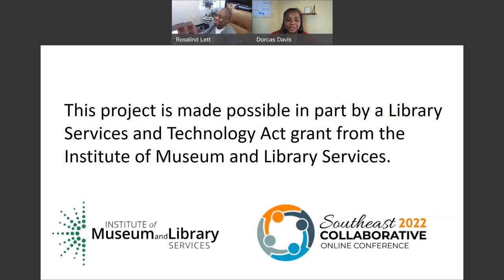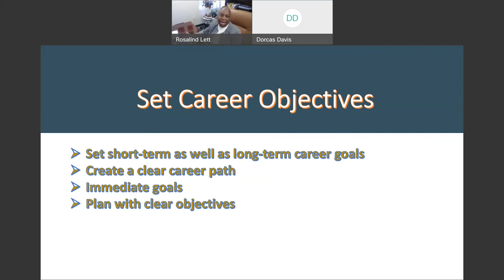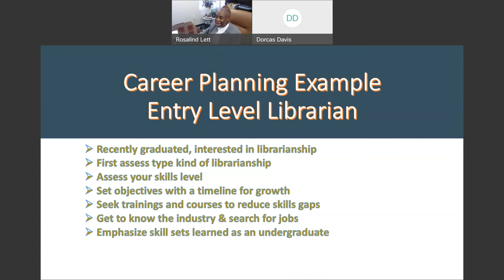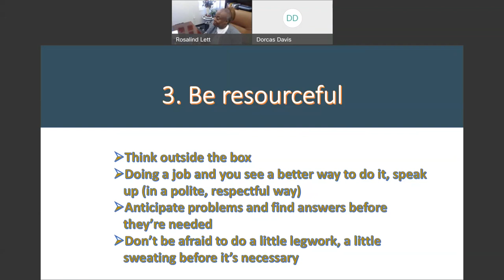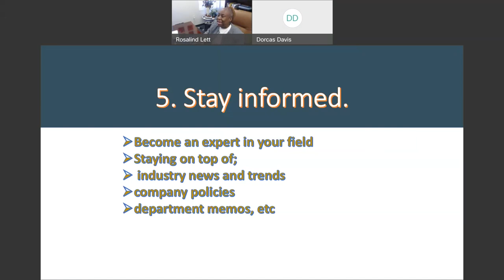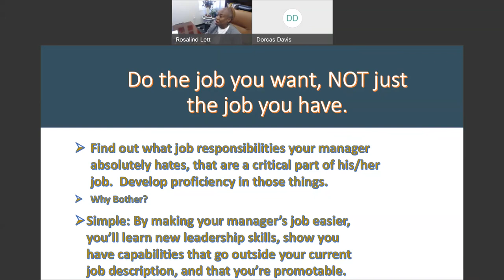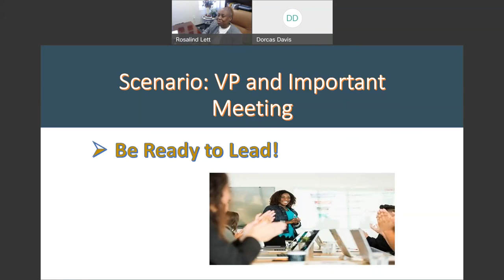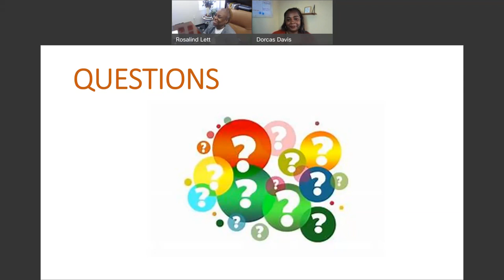Getting in the Game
Getting in the Game: Ways to Make Yourself Promotable Through Career Planning
2022 Southeast Collaborative Online Conference
Rosalind K. Lett, MBA, MLS; Director, Clayton County Library System